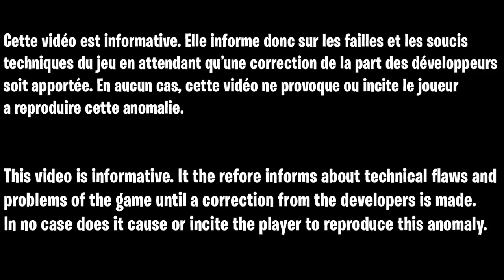FORTNITE GLITCH : DUPLICATION SAUVER LE MONDE, NOUVEAU GLITCH DUPLICATION AFTER PATCH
▬▬▬▬▬▬▬ • BIENVENUE 😍 • ▬▬▬▬▬▬▬

👉Epic pour faire des échange ici ! ^^
MAMI-_-NOVA._.

👉Contact professionnel !

👉Toutes Mes Inspirations Sont ici!

▬▬▬▬▬▬▬ • PARTENAIRES 💪 • ▬▬▬▬▬▬▬
👉Citizen Prod

"SOISCOOLMEC"
"STRIKESOISCOOL"

👥Facebook "SoiscoolMec YTB"
👻Snapchat "soiscoolmec"

▬▬▬▬▬▬▬ • TOP DON 💰 • ▬▬▬▬▬▬▬
187 COD CreV al-pha-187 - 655€
Loic Hemon - 464€
Joohny34 - 379€
Dropdead_boy - 288€
Audrey Marley - 233.5€
Donovan - 207€
AmneesiaaKush - 174€
BlackFires - 159.5€
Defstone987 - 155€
Tibo's - 100€
Allan - 90€
Stéphane - 80€
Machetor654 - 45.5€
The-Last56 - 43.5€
Ambre Bourdarie - 41€
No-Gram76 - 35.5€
Olivier - 30€
LeGameurDu59 - 25€
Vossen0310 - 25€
dg_smads - 23€
Zartekgamer - 21.5€
SkYzZo - 20€
Akim - 20€
ray-p-8 - 20€
RimkusRsl - 20€